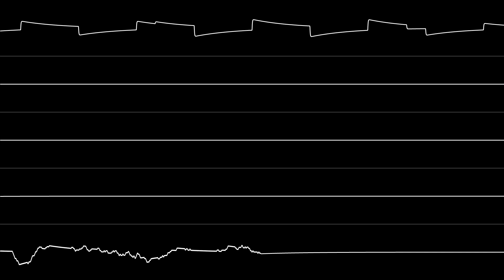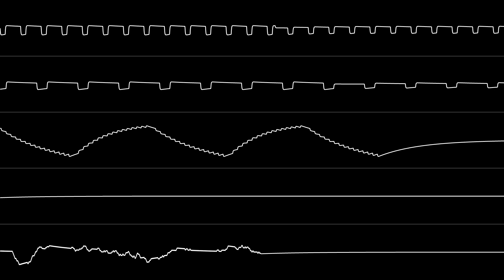Jun Chikuma - “Bomberman II (NES) - Area Theme 2” [Oscilloscope View]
NONE OF THE MUSIC IN THIS VIDEO IS MY OWN. A huge thank you to TakuikaNinja for recording the .wav files used to create this visualization!

Requested by Oscar Charlie.